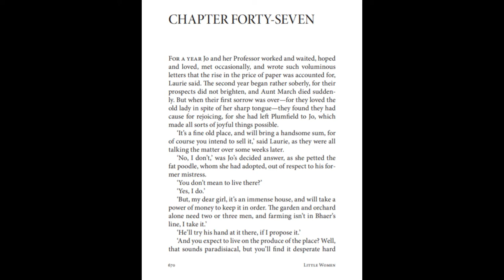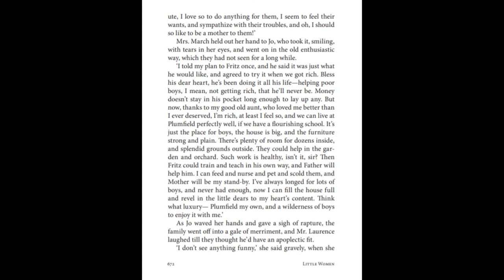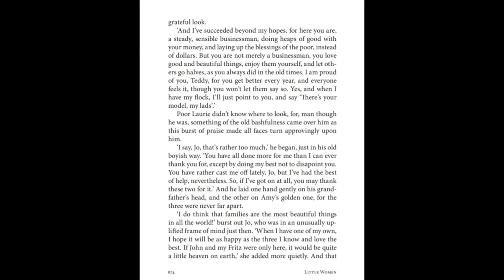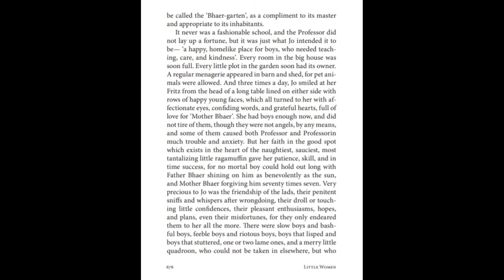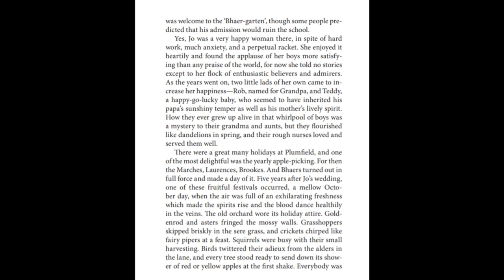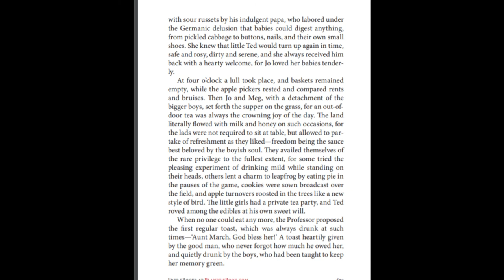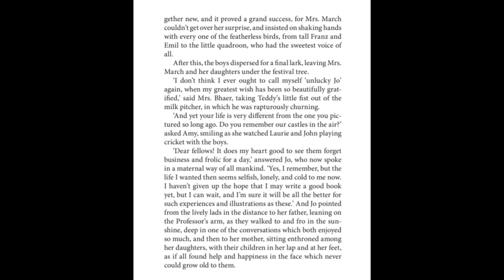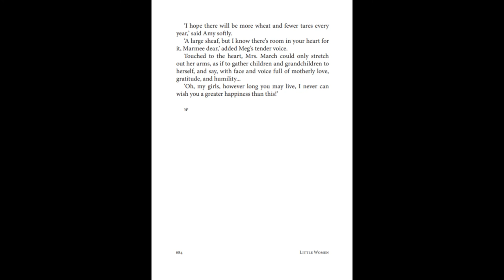Little Women Chapter 47